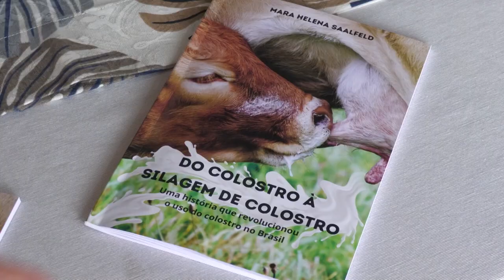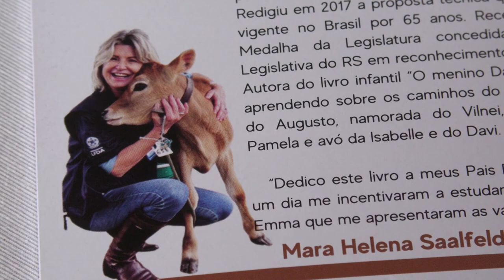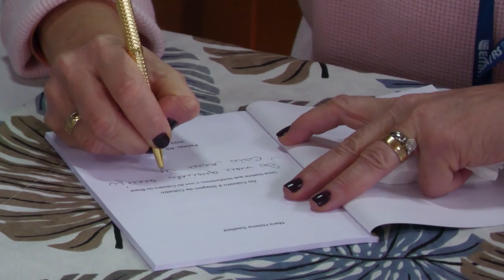Lançamento do livro: Do colostro à silagem de colostro - Rio Grande Rural